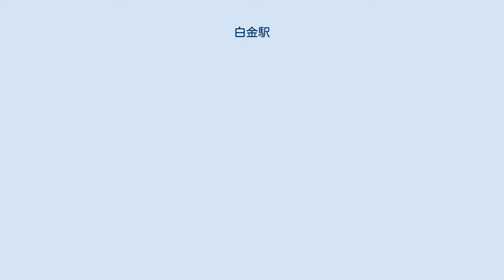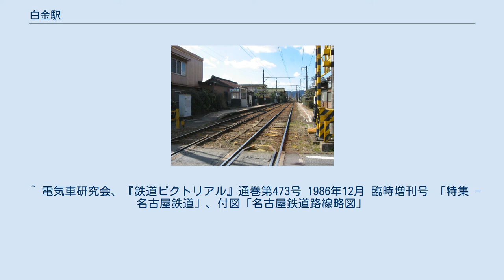白金駅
白金駅（しろかねえき）は、岐阜県関市下白金にあった名鉄美濃町線の駅。
 2005年4月1日をもって美濃町線が廃止されたため、廃駅となった。
岐阜方面から当駅を終点とする列車が一日数本存在した。
 旧駅前には関市内巡回バスわかくさ・小金田線の長谷部商店前バス停がある。
 美濃町線の前身である美濃電気軌道の駅として、路線が開業した1911年に開設された。
1955年ころからは無人駅となっている。
 無人駅で、ホームは低床相対式の2面2線。
関方面は一線スルー。
岐阜方面ホーム上にのみ待合所がある。
各ホームへは、駅すぐ東の踏切から入るが、ホーム同士も線路を渡る通路でつながっている。
 駅西方600メートルで、長良川の支流である津保川を鉄橋で渡っており、美濃町線撮影の名所だった。
 ^ 国土地理院2.5万地形図「岐阜北部」、1992年(平成4年)修正版。
 ^ “関市内循環バス路線図 (PDF)”. 関市 (2020年4月1日). 2020年12月3日閲覧。
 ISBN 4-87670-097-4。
 ^ a b “岐阜線”各線停車場一覧 美濃町線、p.143。
 ^ a b 今尾恵介（監修）『日本鉄道旅行地図帳』7 東海、新潮社、2008年、51頁。
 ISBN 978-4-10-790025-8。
 ^ 廃線路線主要駅の今昔 美濃町線、p.106。